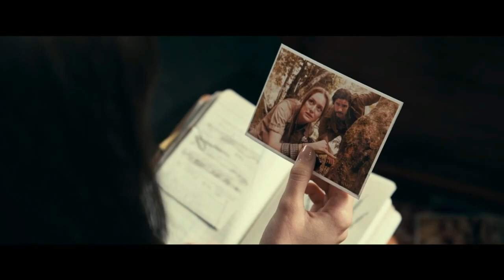Мадам Павутина 2024 | трейлер українською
Madame Web
Рік:  2024
Країна:  США
Режисери:  С.Дж. Кларксон
Студія:  Sony Pictures, Marvel Entertainment
Жанр:  фантастика, екшн
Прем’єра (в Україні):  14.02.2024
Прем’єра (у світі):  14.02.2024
Дистриб’ютор:  B&H

Фільм розповідає історію походження однієї з найзагадковіших героїнь видавництва Marvel Кассандри Вебб, фельдшерки з Мангеттена, яка, можливо, має здібності до ясновидіння. Змушена зіткнутися з викриттями про своє минуле, вона налагоджує стосунки з трьома молодими жінками, яким судилося могутнє майбутнє... якщо всі вони зможуть пережити смертоносне сьогодення.